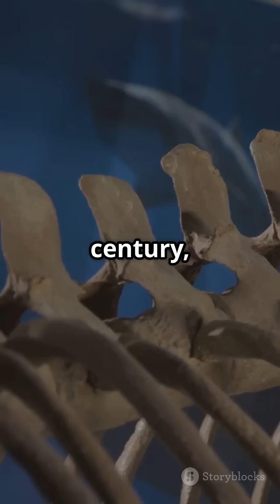Mosasaurus: The Ocean's Ancient Titan!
Dive into the depths of the Late Cretaceous with "Mosasaurus: The Ocean's Ancient Titan!" In this captivating video, we explore the fascinating world of Mosasaurus, a colossal marine reptile that dominated the seas over 66 million years ago. Learn about its impressive size—some species exceeding 50 feet—and discover its streamlined body, paddle-like flippers, and terrifying conical teeth that made it a top predator of its time. Uncover its hunting strategies, diet, and how it breathed like modern whales. Plus, discover where some of the best fossils have been found!

OUTLINE:

00:00:00 Mosasaurus: The Ocean's Ancient Titan!